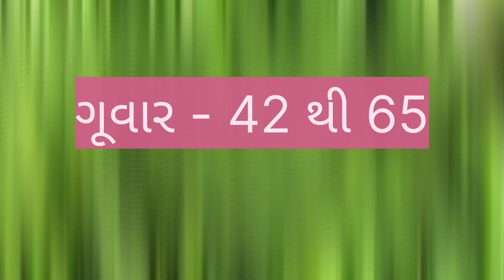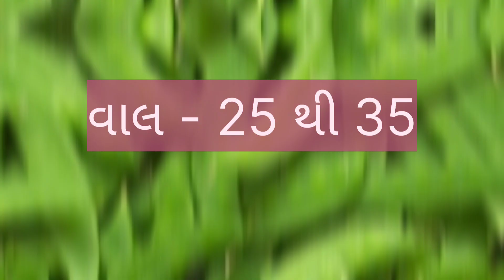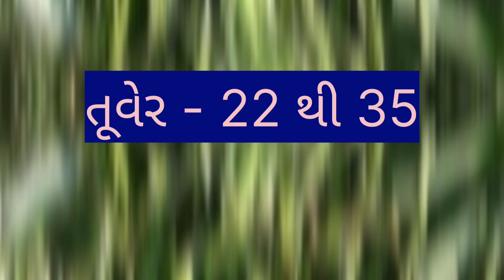today gondal vegetable market price //dt:- 22-1-2023 //ગોંડલ શાકમાર્કેટ‌ ના ભાવ